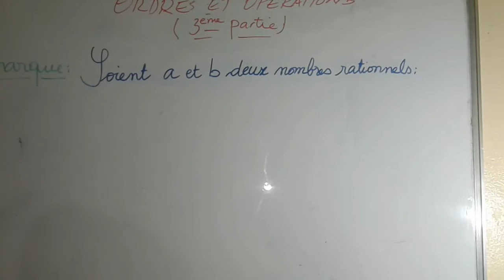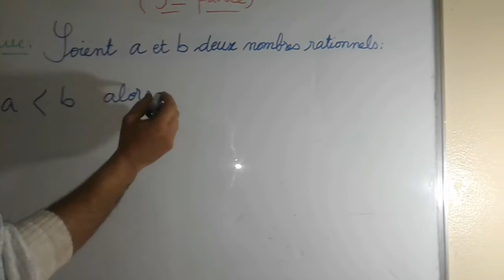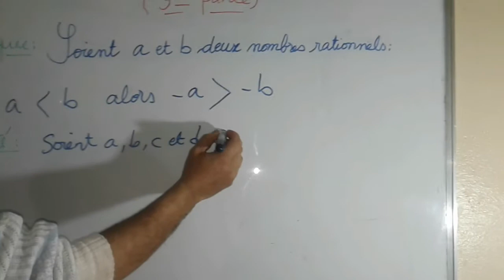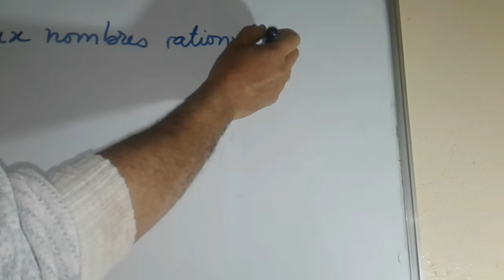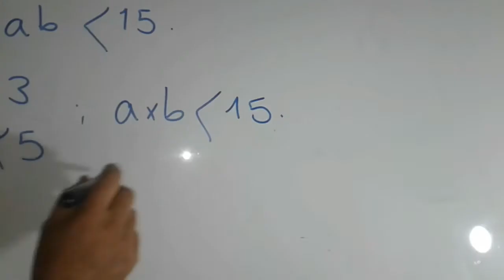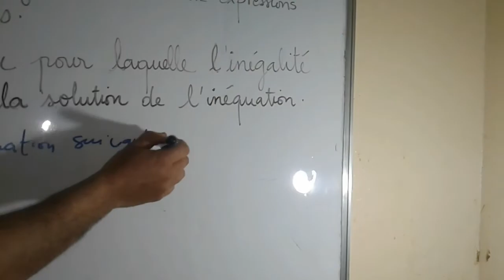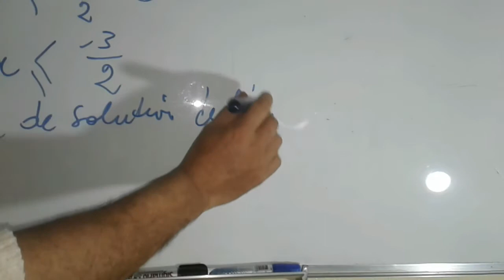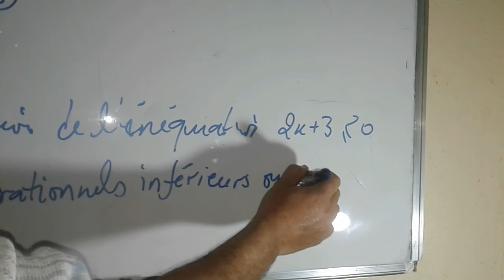ORDRE ET OPERATIONS(3ème partie).INEQUATIONS.